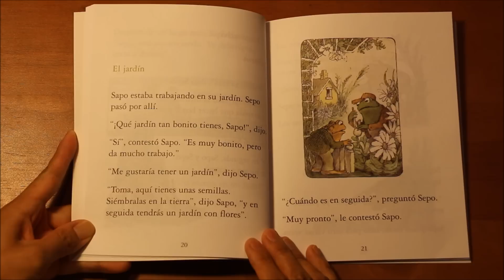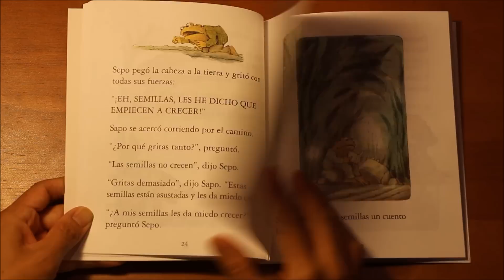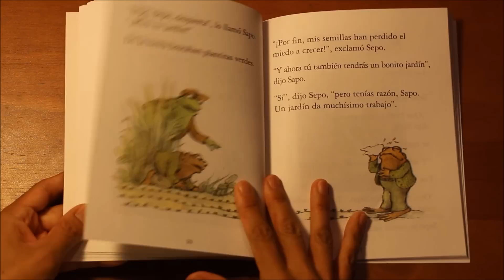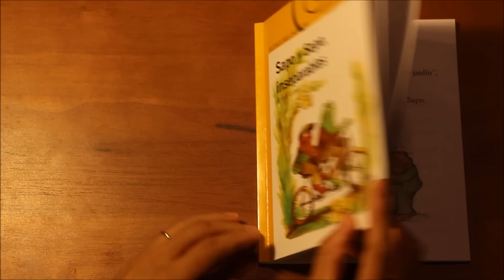Sapo Y Sepo, Inseparables "El jardín" por Arnold Lobel